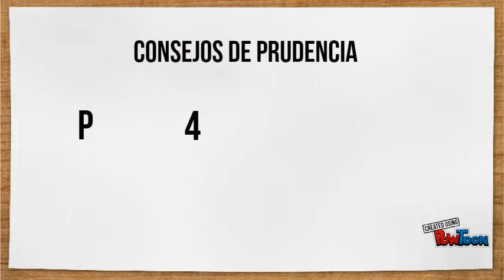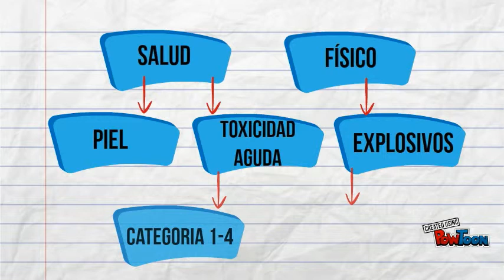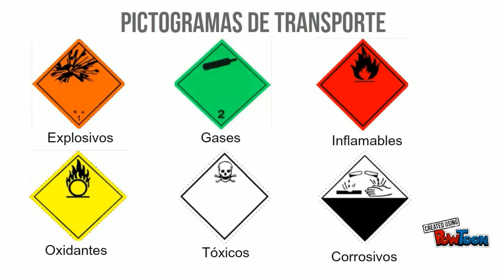SGA 3 -nuevo